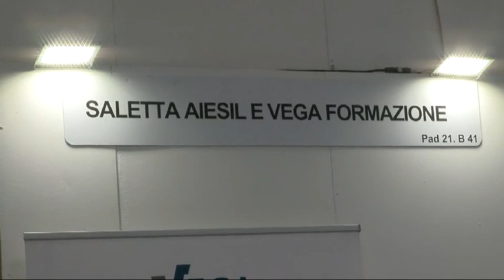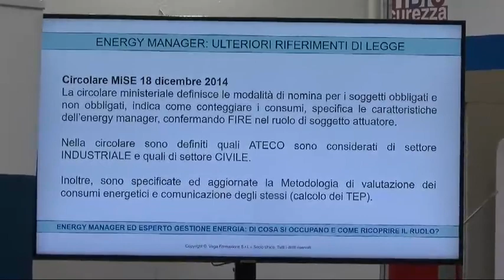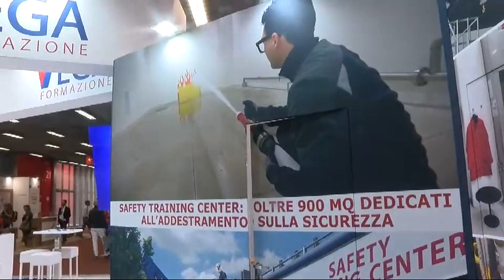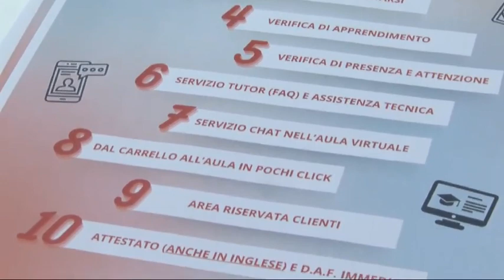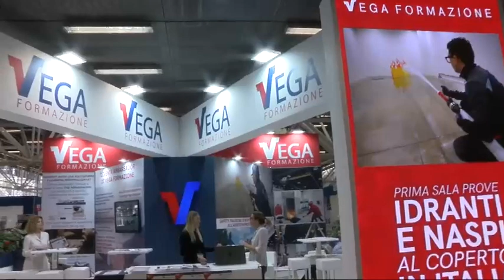Sky (Italia Economia) - Fiera Ambiente Lavoro 2023 | Intervista Ing. Maritan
Intervista all'Ing. Federico Maritan, Direttore Tecnico di Vega Engineering, in occasione della Fiera Ambiente Lavoro di Bologna (10-12 ottobre 2023).

Vega Formazione ha avuto in 30  anni un importante sviluppo, occupandosi primariamente di Formazione in materia di Sicurezza sul Lavoro, ma anche di ambiente, energia, sostenibilità, privacy, HACCP. Solo nel primo semestre del 2023 sono state formate più di 75.000 persone nelle varie modalità: aula, videoconferenza o e-learning. Il tema della formazione in tema di salute e sicurezza è importantissimo al fine di ridurre il numero di infortuni mortali sul lavoro, che negli anni non accenna a ridursi.
La Formazione ha delle parti teoriche in aula e delle parti pratiche di addestramento e per rispondere a quest'ultima esigenza, Vega Formazione ha organizzato uno spazio di oltre 900 mq dove si addestrano i lavoratori per le attività a grande rischio.
Lo sviluppo delle tecnologie della videoconferenza e dell'e-learning, è stato uno strumento fondamentale per riuscire a svolgere in tutta Italia corsi di formazione interattivi, ma anche seminari gratuiti relativi alle novità normative.

Vega Formazione
Ente di Formazione Accreditato dalla Regione del Veneto

In questo canale potrai trovare seminari gratuiti sulle ultime novità normative, pillole di approfondimento sulla sicurezza sul lavoro, le ultime novità normative, nuovi corsi di formazione in e-learning, videoconferenza e in aula, iscriviti al canale di YouTube

Osservatorio Sicurezza sul Lavoro e Ambiente di Vega Engineering